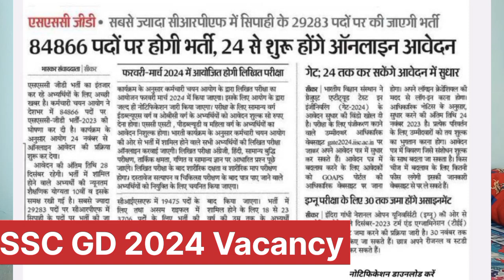SSC GD Vacancy Out 🎉 क्या है सच देख लो✅ Age relaxation 2024// ssc gd apply online today full Details